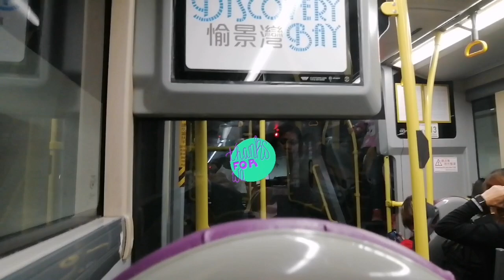Roadtrip na naman tayo tara guys let's go ride with me | adelle23